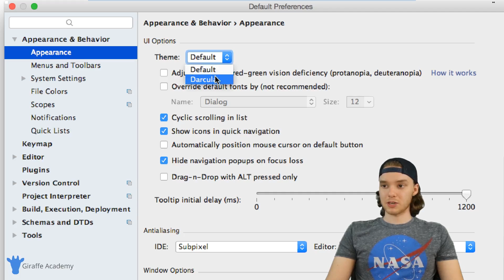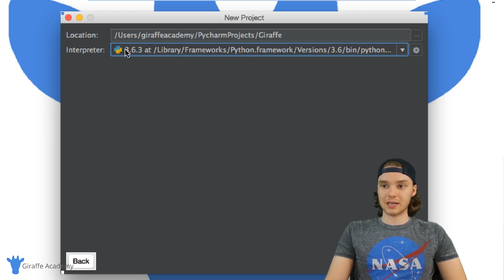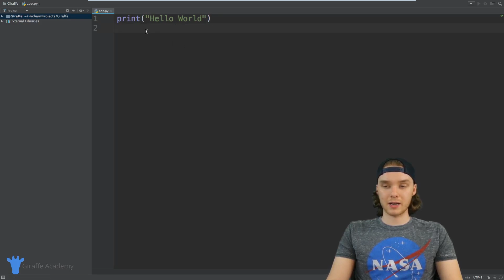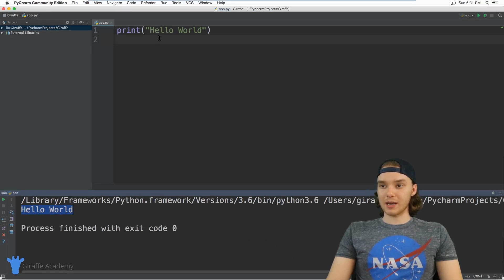Setup & Hello World | Python | Tutorial 3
Source Code This video is one in a series of videos where we'll be looking at programming in python. The course is designed for new programmers, and will introduce common programming topics using the python language.

Throughout the course we'll be looking at various topics including variables, lists, tuples, loops, conditionals, object orientation, and much more.